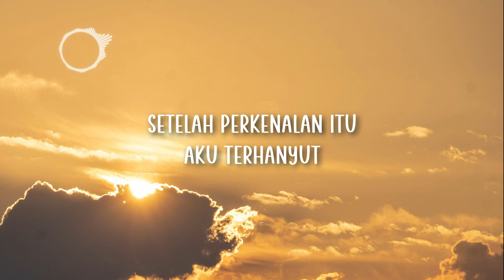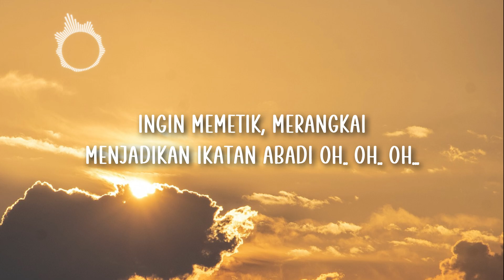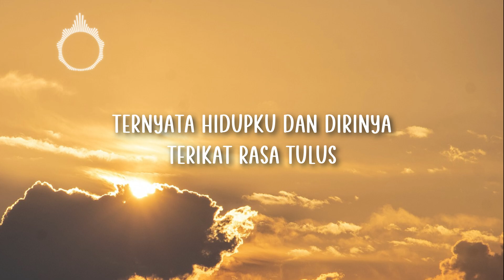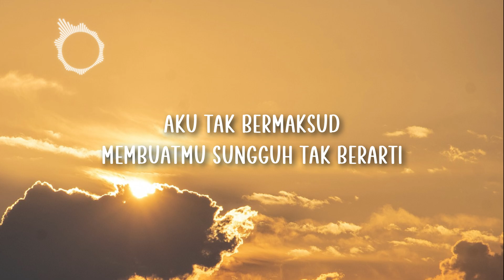Padi - Sobat (Lyric)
Artist   : Padi
Title     : Sobat
Picture by Pixa   : Rajesh Balouria